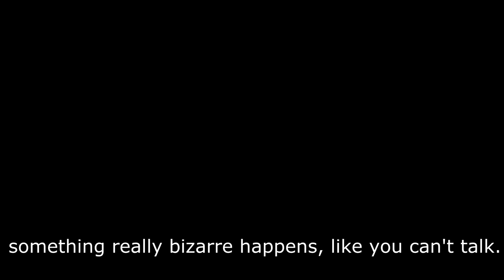Commander Keen 2: The Earth Explodes Review - A Classic Retro Game Analysis | Ken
Are you ready for a blast from the past? In this video, I review Commander Keen 2: The Earth Explodes. Join me as I dive into this classic retro game, exploring the adventures of Billy Blaze as Commander Keen and his mission to save Earth from the Vorta Khan mothership.

If you're a fan of retro games or just curious about this classic, stick around!

This video is about Commander Keen 2: The Earth Explodes Review - A Classic Retro Game Analysis. But It also covers the following topics:

Retro Game Reviews 2023
90s PC Games
Commander Keen Detailed Review

Video Title: Commander Keen 2: The Earth Explodes Review - A Classic Retro Game Analysis | Ken

✅ About Ken.